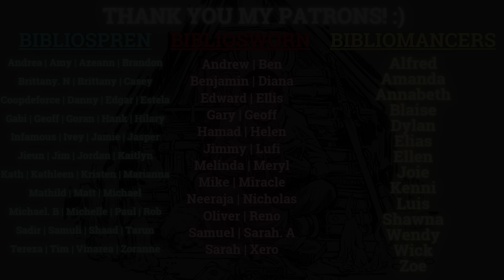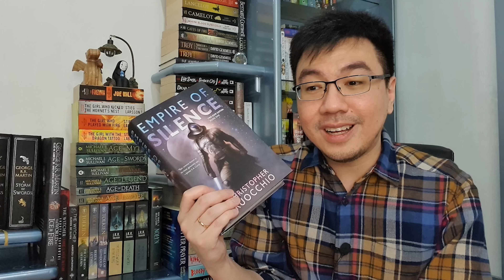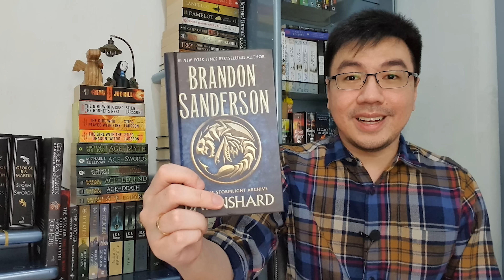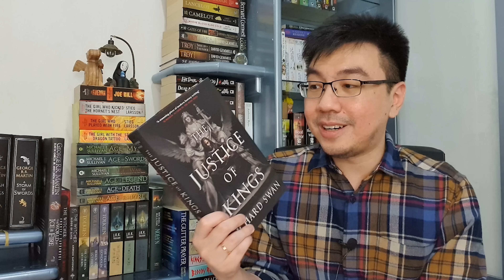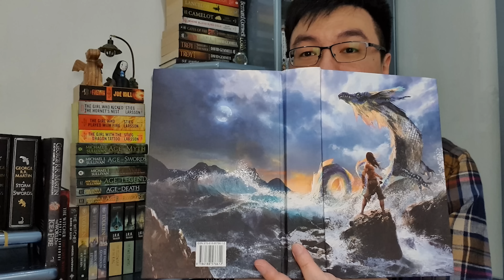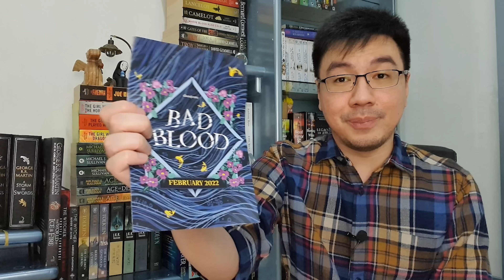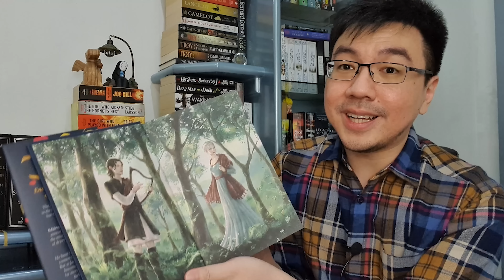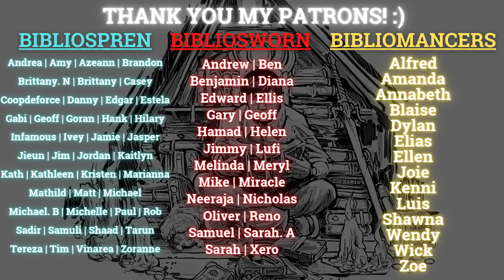My March 2022 Book Haul! (Sun Eater, Orbit Books, Self-Pub Fantasy Books, and an Illumicrate Box)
Hi everyone! Today's video is my March Book Haul! I got 12 physical books this month, and they're promising books such as the Sun Eater series by Christopher Ruocchio, a few Orbit Books, and some gorgeous self-published fantasy books. At the end of this video, I also did an unboxing for Illumicrate February 2022 Box titled Bad Blood!

Check them out, and let me know what you think about these books if you've read any of them! What books did you get this month? :)

0:00 Intro
0:40 Sun Eater series by @SunEaterBooks
5:08 Mostly Orbit Books
9:55 Self-Published Fantasy Books
13:25 Illumicrate

Also, if you're a fan of special edition, definitely check out Illumicrate

You can save on 3 and 6 month subscriptions with code PETRIK5